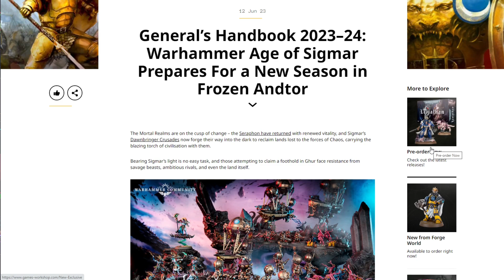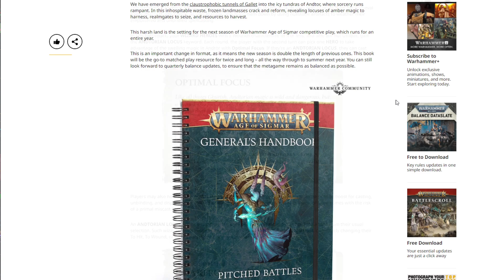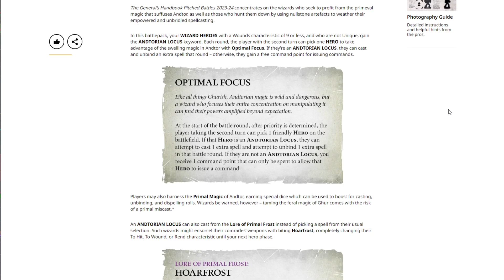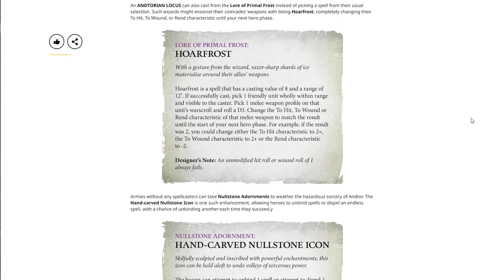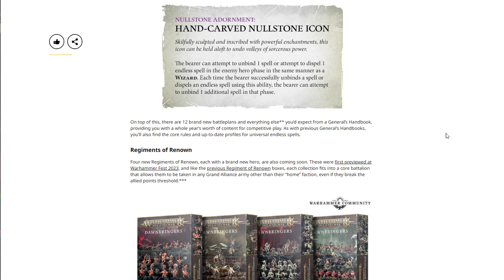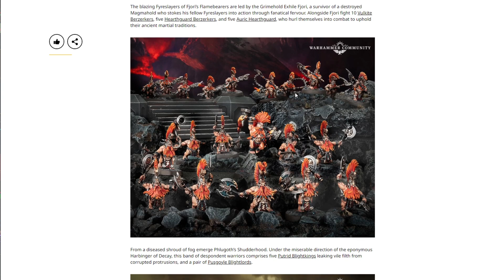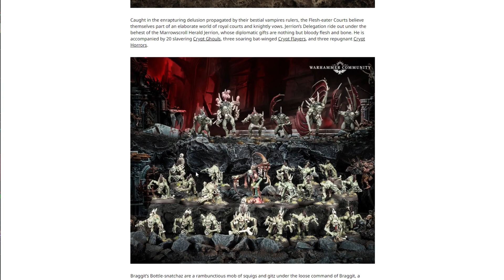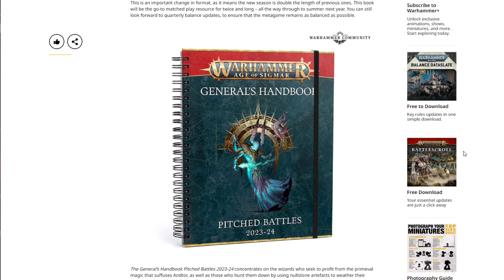Games Workshop ENDS RUSHED Warhammer Seasons! Dawnbringer Regiments Coming Soon AOS Sigmar Full Year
Games Workshop Ends the Rushed 6 months seasons for Age of Sigmar, and Extends them to a Full Year!

General's Handbook 2023-24
4x New Regiments of Renown